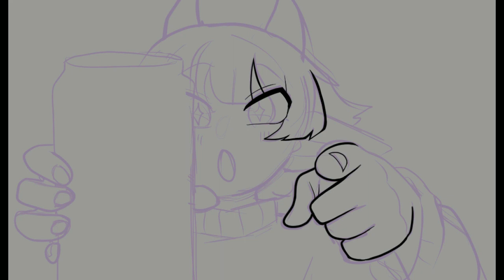【speedpaint】 Here, some Monster 【OC】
because your epic :)

I like this meme and I like monster, so. I combine them :3

Character ❥ Myuu (OC)
Program ❥ Clip Studio Paint
Music ❥ Bittersweet (Harvest Moon: Magical Melody)